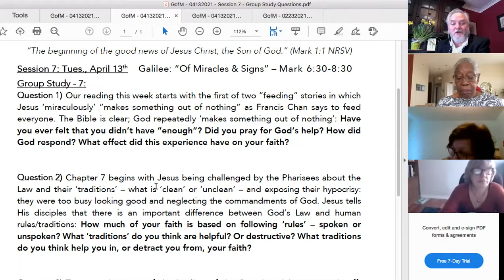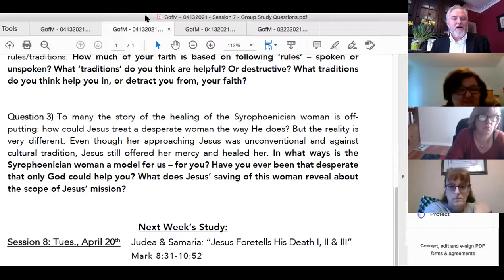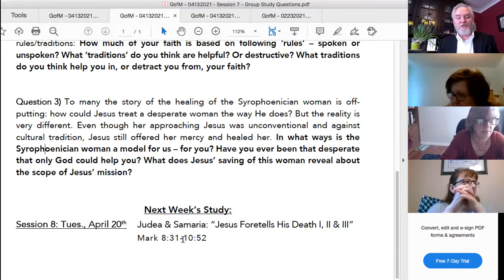GofM Session 7b 04132021